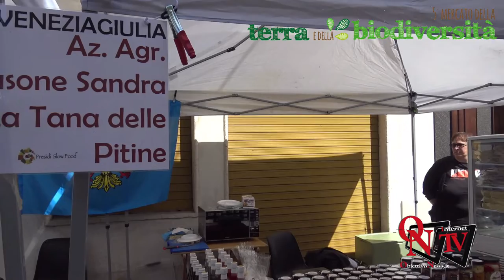San Giorgio Canavese - 5° Mercato della Terra e della Biodiversità – Le interviste Live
San Giorgio Canavese - 5° Mercato della Terra e della Biodiversità – Le interviste Live:Azienda Agricola “Carusone Sandra”